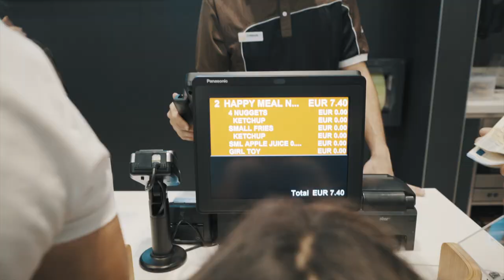McDonald’s Opening Event - New Restaurant in Latsia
Highlights of the opening of our brand new restaurant in Latsia on 30th of June 2018, that has been designed and created with new features based on the Dining Experience of The Future!